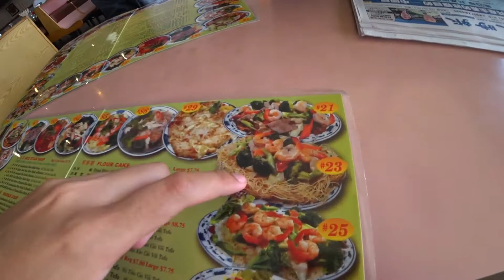J #321 -【Restaurant】King Noodle (Santa Clara, CA) + Visit Tennis Buddies